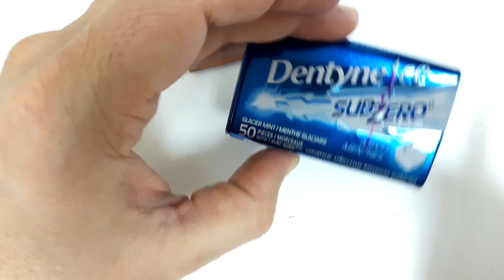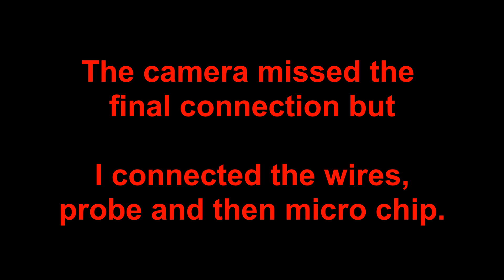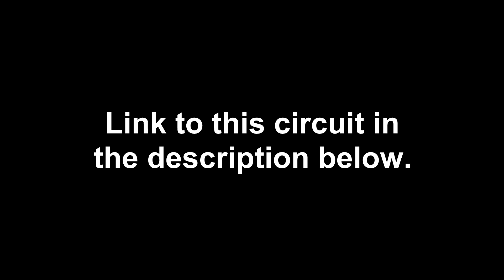Make a logic Probe.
Logic probe is a very useful tool to have in your tool box if you are into 3D printers, engravers and CNC machines in general. Not all issues are software related so you will need to verify hardware function(s) by using your logic probe. The complete PCB and layout is on Google Drive.